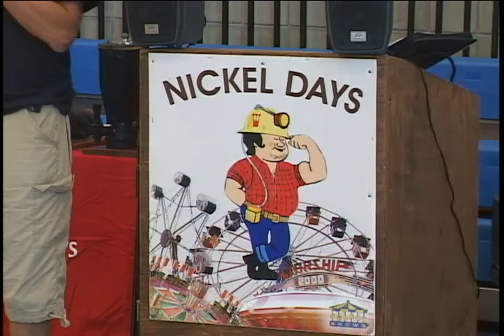2018 Nickel Day's Kick Off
Kick off to the 2018 Nickel Days